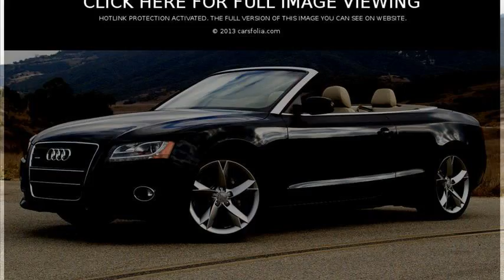audi a5 cabriolet reviews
audi a5 cabrio reviews
audi a5 cabriolet fuel consumption
audi a5 convertible reviews 2012
audi a5 cabriolet price
audi a5 cabriolet review 2010